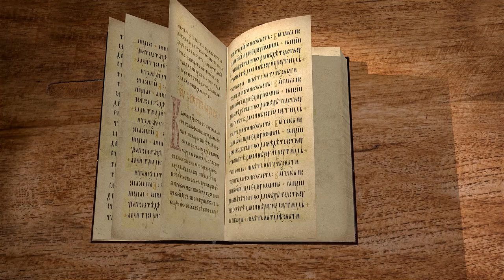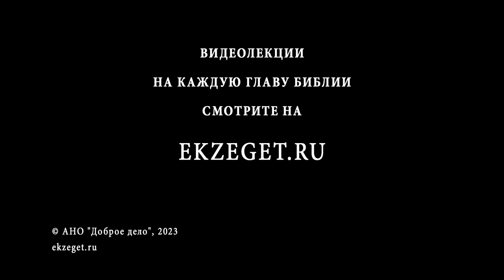Книга Премудрости Соломона. Глава 16 "Слово Твое сохраняет верующих в Тебя" Священник Стефан Домусчи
Команда Экзегет.

🔸  Наказание поклонников идолов
🔸  Благоволение к почитателям истинного Бога
🔸  Напоминание о милости Божией и повиновении Богу
🔸  Власть Божия
🔸  Вразумление Господа
🔸  Кара Небесная за грехи человека
🔸  "Слово Твое сохраняет верующих в Тебя"
🔸  Надежда на помощь Божию